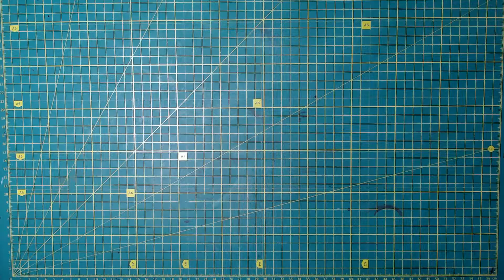Leather belt bag, Waist bag for women video tutorial